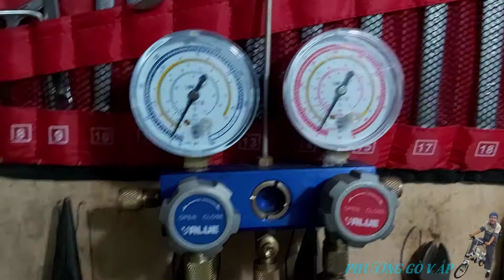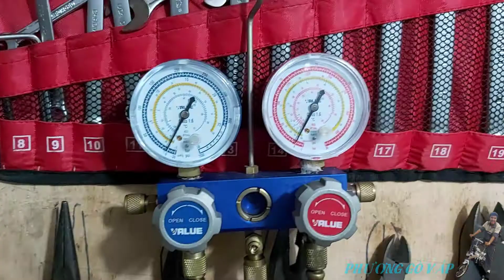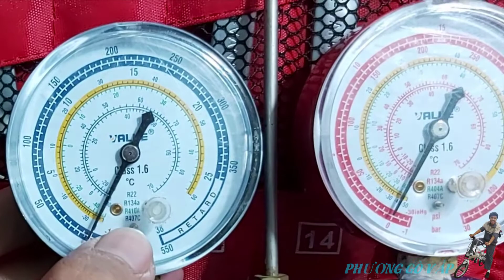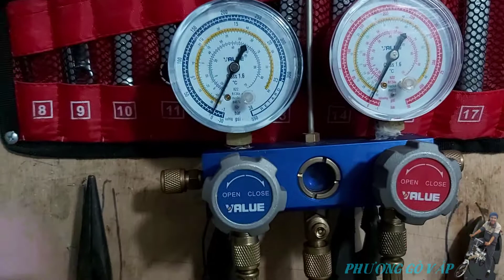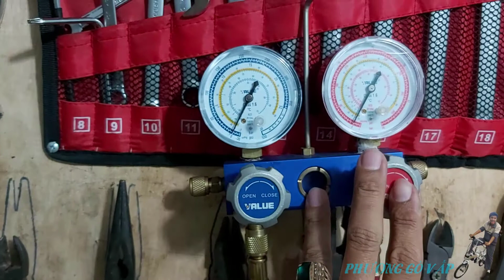Chọn mua ĐỒNG HỒ ĐO GAS dùng được cho NHIỀU LOẠI GAS R410 R32 R22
Phương gò vấp mến chào mọi người,

Đối với ae thợ thì việc này không phải nói tới làm gì. Nhưng kênh P chủ yếu hướng dẫn cho các bạn nào không chuyên và đang tìm hiểu nên P làm clip này gửi đến mọi người xem nha.

Việc chọn đồng_hồ_đo_gas cũng rất quan trọng vì nó ảnh hưởng đến an toàn cho chúng ta khi sử dụng, việc nếu sử dụng đồng hồ không đúng cũng dẫn đến hư_đồng_hồ_đo_gas và nguy hại hơn là nỏ dây làm bỏng chúng ta.

Nên việc chọn 1 đồng hồ đo gas cho phù hợp là rất quan trọng, nên vì vậy mọi người hãy xem clip của P nói và những đều lưu ý và mua để dùng cho đúng và an toàn nha.